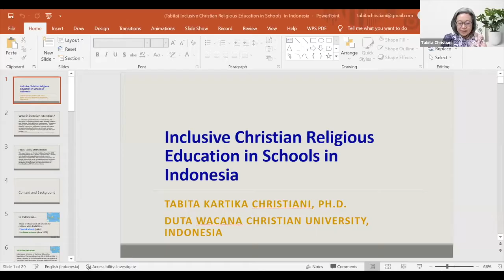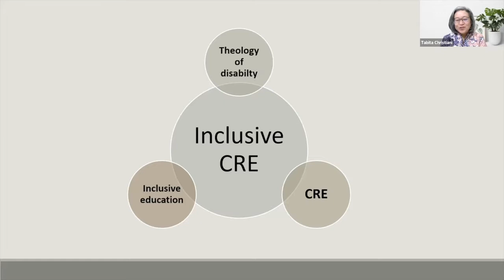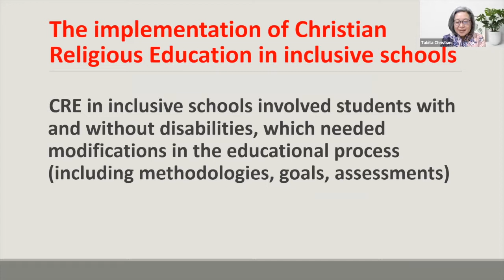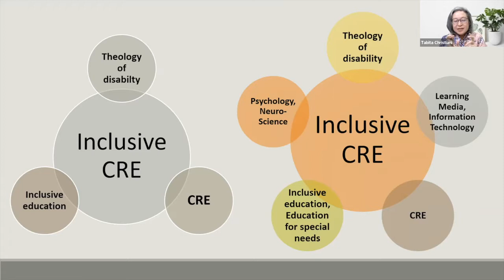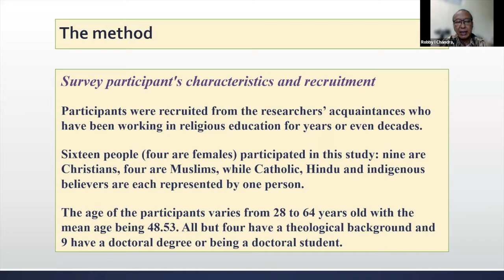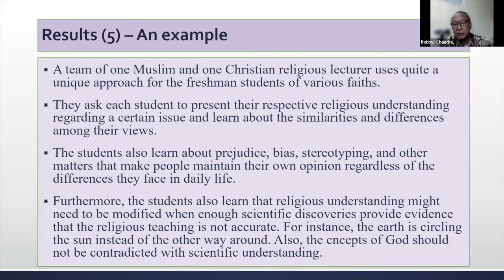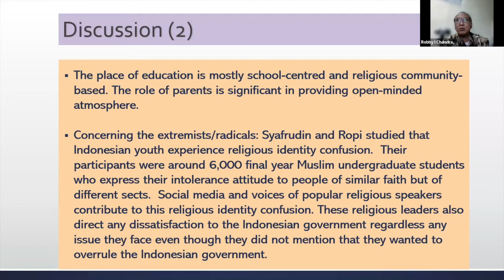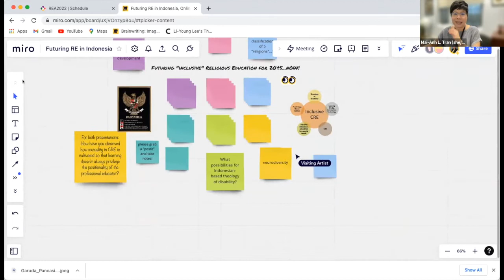REA2022 Futuring Religious Education in Indonesia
Two Research Interest Group presentations from REA2022. "Inclusive Christian Religious Education in Schools in Indonesia," by Tabita K Christiani (Duta Wacana Christian University); and "Imagining Religious Education in Indonesia beyond 2045," by Julia Suleeman (Universitas Indonesia) and Robby Igusti Chandra.